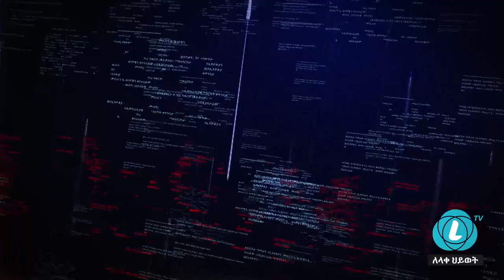LTV SHOW : መንግስት ስለኮሮና ያልሰማ ማህበረሰብ ስላለ ኢንተርኔትና ስልክ ይክፈት - ክፍል 1